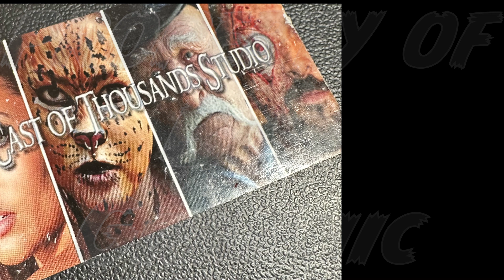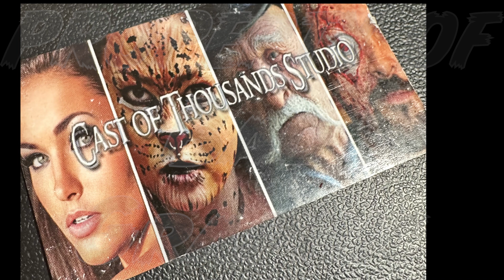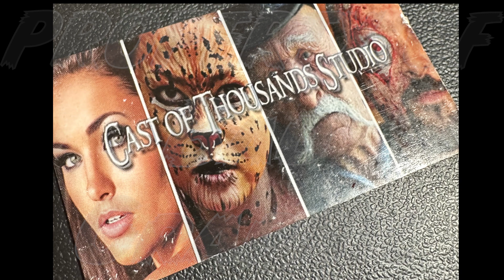VALKREE DRAFT 7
Table read of 5 pages of screenplay Dave wrote in 2019. It is five pages, written by an idiot, full of sound and fury, signifying nothing.